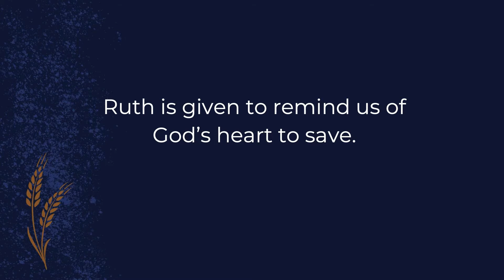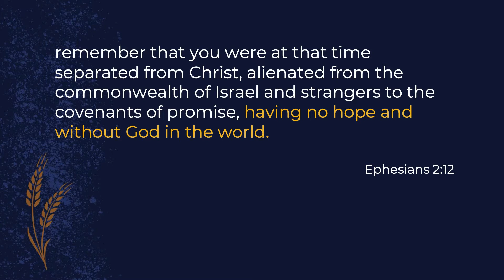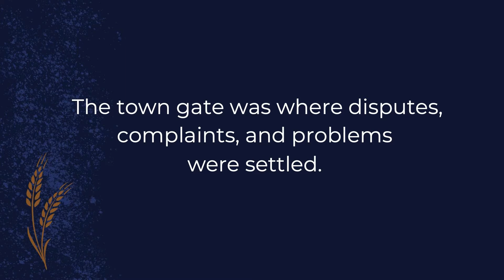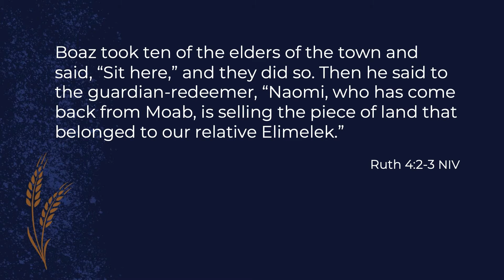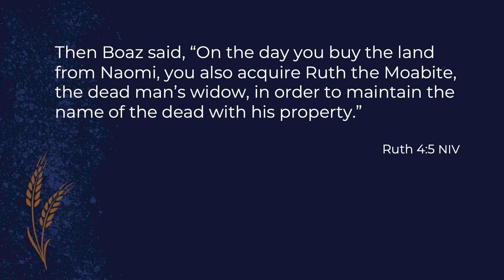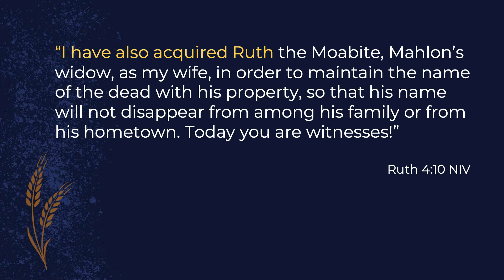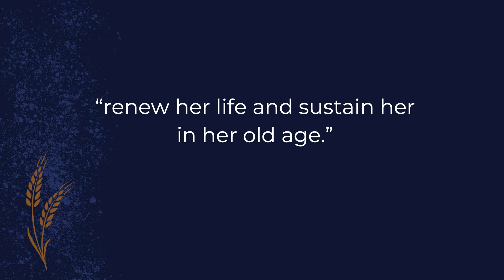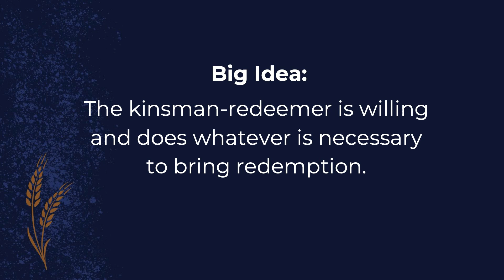Full Redemption | Jay Haugh | Ruth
The kinsman-redeemer is willing and does whatever is necessary to bring redemption.